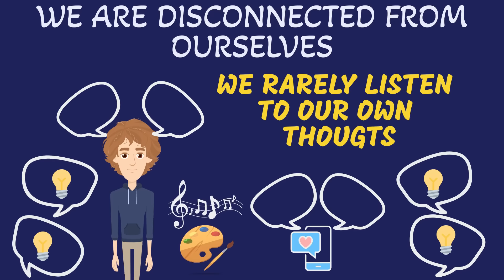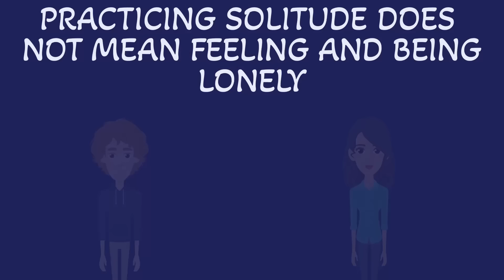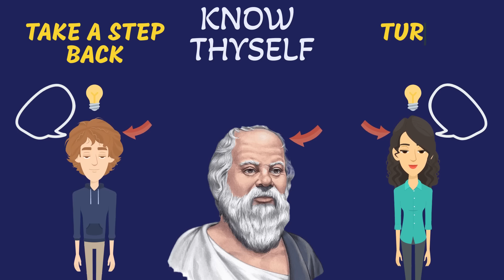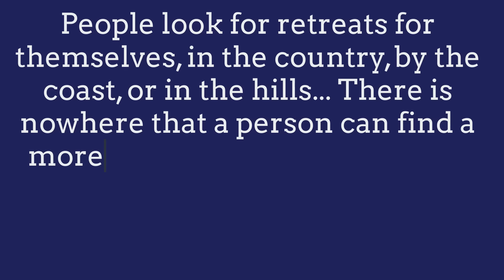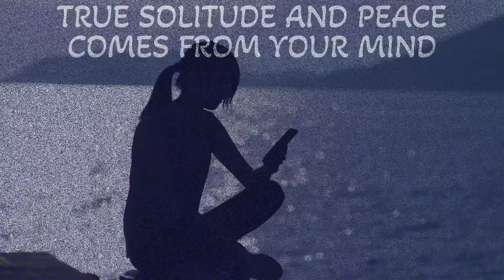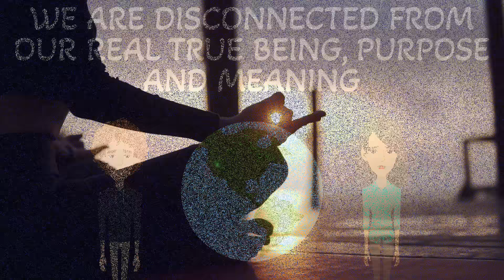The Joy of Being Alone - Lessons from the Greatest Philosophers on Solitude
In this video we will talk about how the joy of being alone, these lessons on solitude are from the greatest philosophers -  Socrates, Buddha, Marcus Aurelius and Friedrich Nietzsche.

Every hour of every day we are being bombarded with all sorts of information, and most of the time it's information that we don't even want to know. With the rapid rise of technology and the capitalist society we live in, we can often find ourselves overwhelmed with what's happening around us because everything is changing so quickly and all we do is just try to find a way to adapt to the situation that we find ourselves in.  In a society where the true value of oneself is what one has achieved, we could even say that we have transformed from a human being to a human doing. We're constantly striving for something more and are constantly driven by a strong desire to climb up the ladder of success. That is why you might feel too much weight on your shoulders and think that the real solution is to isolate yourself from the world around you and take a break.
Also, as a society, our rate of social interactions has increased significantly. Everyone that you could ever wish to contact is just a click away, and we are given this ability to establish communication in just a few seconds. The internet can connect us with people from all around the world, but at the same time it disconnects us from ourselves. This is because we are constantly speaking our thoughts and are being exposed to other people's opinions. What we don't realize is that while we are hearing what other people think, we rarely stop to listen to our very own thoughts. There's a creative genius inside all of us, and in today's world it's really hard to realize your true potential. And that is why solitude might be the solution to unlocking your true potential and offering what you have out into the world. Solitude has been a practice that almost every intellectual goes through and it's almost as if it's a necessary step to take in order to achieve greatness. We can see that all throughout history the greatest minds had to go through the same process of isolating and finding themselves in order to understand who they really are and find what they are looking for.

Here are the benefits of solitude
01. Self-Discovery And Personal Growth
02. Emotional Balance
03. Increased Level Of Creativity And Innovation
04. Spiritual Growth
I hope you enjoyed watching the video and hope these 4 benefits of solitude  from the philosophy of from the philosophies of Socrates, Buddha, Marcus Aurelius and Friedrich Nietzsche will add value to your life.

Research/Writing: Antonio Panovski